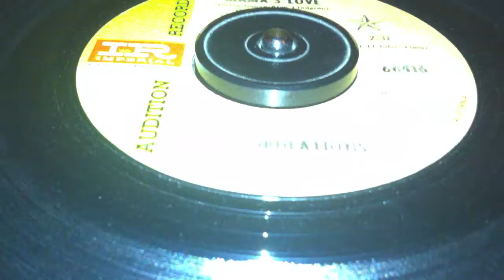The Turbulations-Mamas Love-Imperial demo.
The brilliant Morris Chessnut on vocals,a simply fantastic record!!!